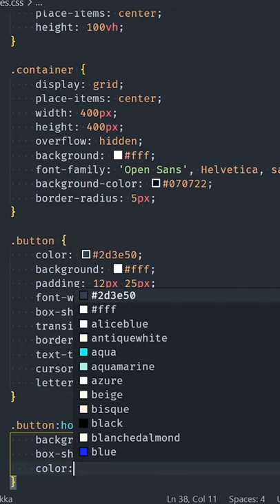⚡ CSS button hover effect